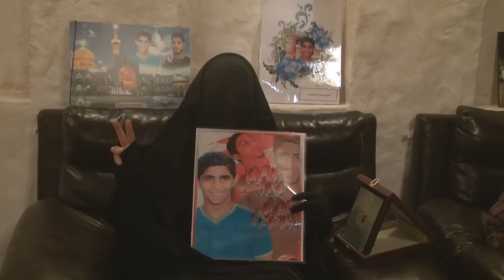كلمة لزوجة الشيخ الجدحفصي خلال وقفة تضامنية مع والد الشهيد علي الدمستاني 15/12/2013 Bahrain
كلمة لزوجة الشيخ علي الجدحفصي خلال وقفة نضمتها رابطة عوائل الشهداء يوم أمس الأحد (15 ديسمبر/كانون الأول 2013) التضامنة مع المعتقل والد الشهيد علي الدمستاني "إبراهيم الدمستاني " بمنزله , حيث أكدت التضامن التام معهم